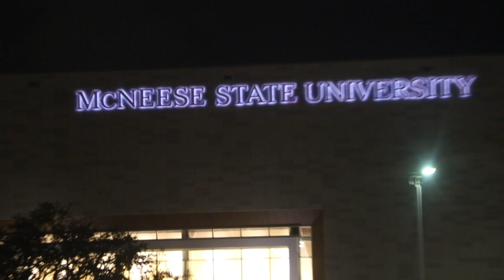Lake Charles Vlog (hoco)